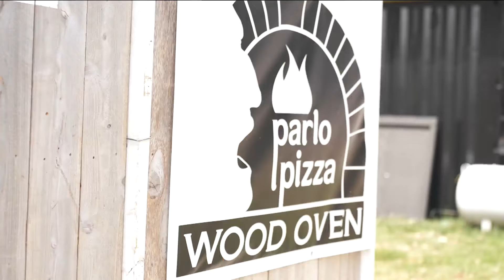Iowa State Fair Top of the Hill provides hidden food gems for fair goers